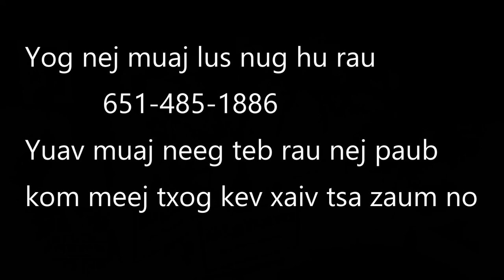Pao Lee Talk Show: Karla Bigham State Senate District 54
2-5-2018 Karla Bigham State Senate District 54